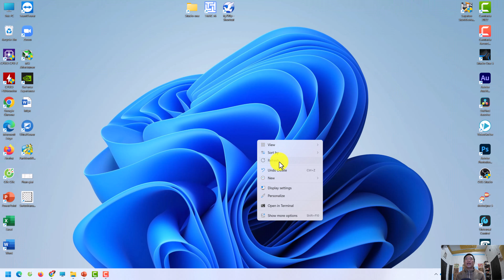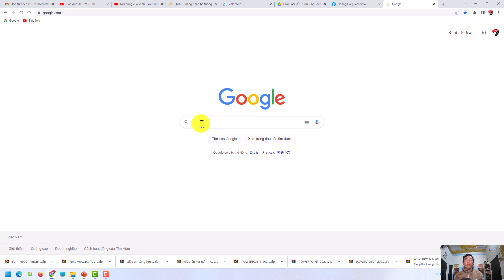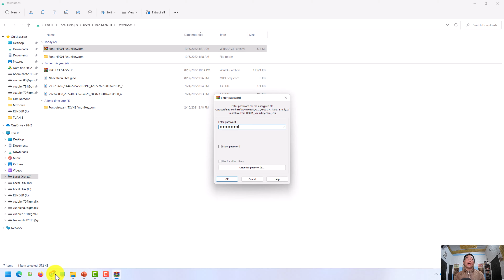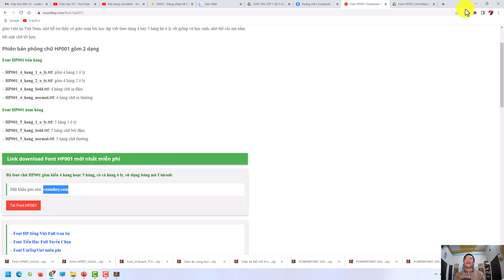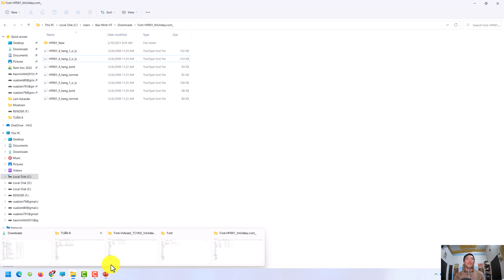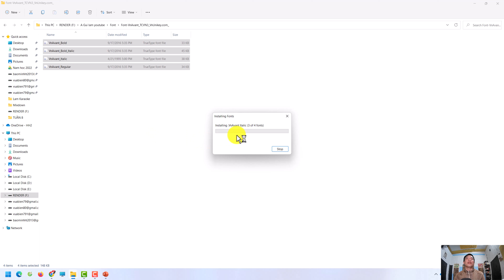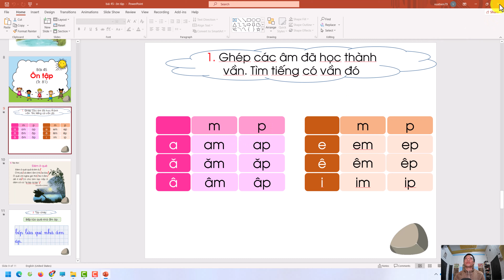Hướng dẫn tải và cài đặt Font chữ cho các file tài liệu bị lỗi, Font dành cho môn Tập đọc, Tập viết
Hướng dẫn tải và cài đặt Font chữ cho các file tài liệu bị lỗi font khi tải từ trên mạng về, Font dành cho phân môn Tập đọc, Tập viết, Font dành cho phân môn Tập đọc lớp 1, Tập viết  lớp 1 sách mới